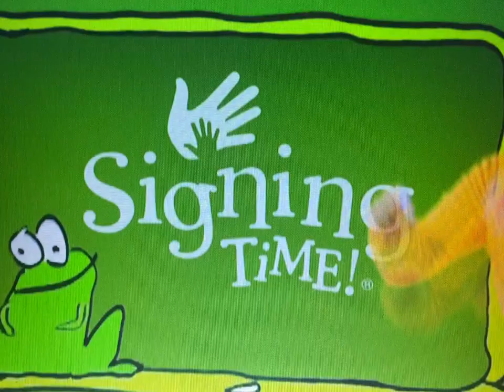I Watched Signing Time Intro Season 2 (October 1, 2007)